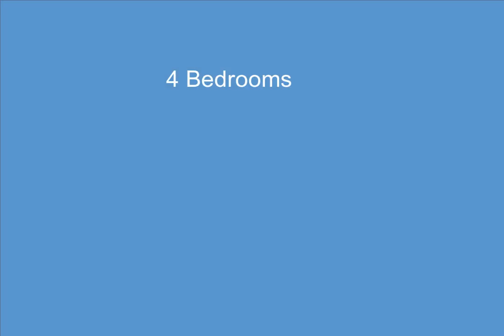11064 Clyde Road, Fenton, MI - 2220002475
11064 Clyde Road

4 Bedrooms, 4.1  Bathrooms, $750,000, MLS# 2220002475

Elegant, custom chateau on 6.5 secluded acres. 3 story French inspired w/quality rare in modern construction. Great opportunity to complete a stunning home. Mansard roof w/faux slate, 2 turrets & 6 copper dormers; Copper gutters; DensGlass sheathing; Partial finished exterior is French Saint-Astier NHL stucco; 8&x2019; custom doors & mahogany entrance w/Rocky Mtn bronze hardware; 2 laundry rooms; Mstr suite w/bidet & huge his/her walk in closet; Some finished & rough plumbing, electrical; 5 historically correct Rumford fireplaces; Coffered Library ceiling; 12&x2019;ceilings - 1st flr; 10&x2019;ceilings - 2nd flr; Engineered 3rd flr w/no visible load bearing support; 1st flr Orangery w/steel beam construction, SpanCrete ceiling is base for Mstr stone terrace; Completed stone/tile floor is heated; SpacePak high velocity,mini-duct HVAC; Central vacuum; Instant hot water & softener/filtration system; Underground concrete drain system. Landscape plan designed by a top Michigan certified landscape architect.